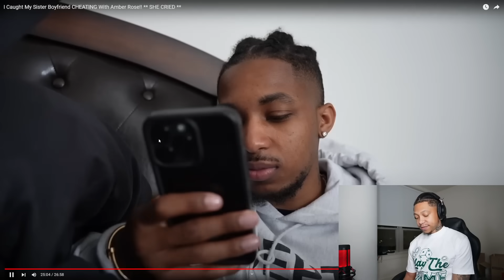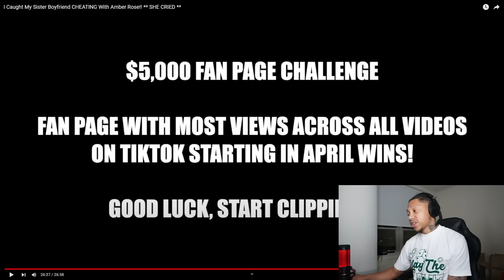Primetime Hitla Reacts to Amber Rose Rizzing up Aries infront of DDG !